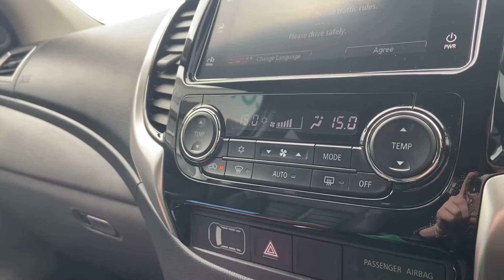Mitsubishi L200 | YT16PZX | Walkthrough | Angus MacKinnon Ltd